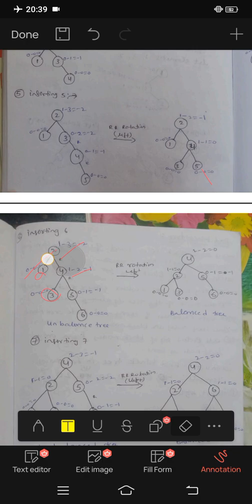jntuh r18 ds datastructure unit3 construction of avltree and rotations very important 💯👍